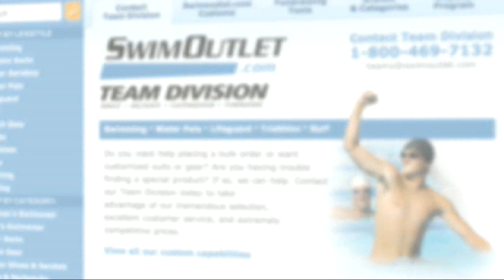Elizabeth Beisel on The Morning Swim Show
The Florida Gator talks about turning 21, racing at worlds and getting ready for her senior year.